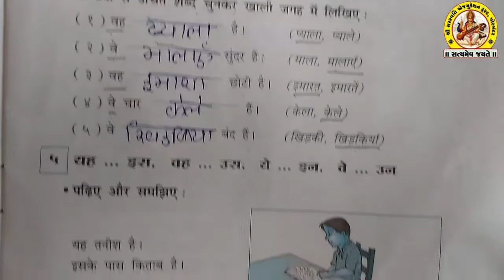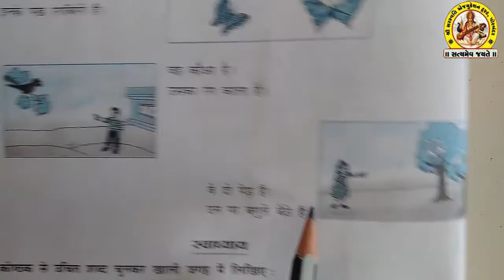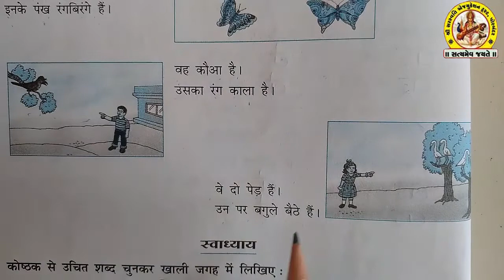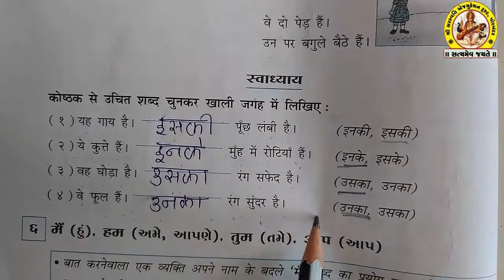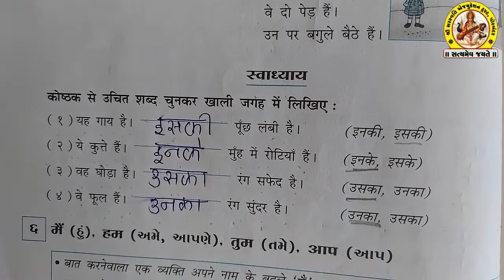STD-4 SUB-HINDI SHREE SARASWATI SCIENCE SCHOOL,PORBANDAR.